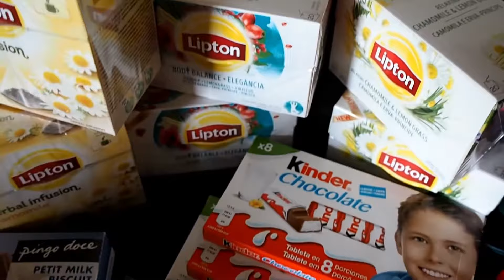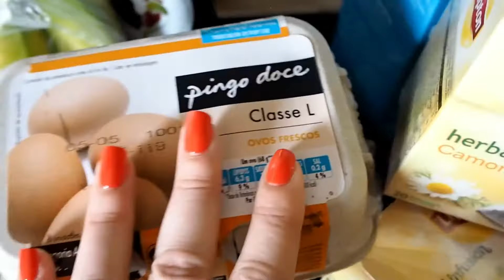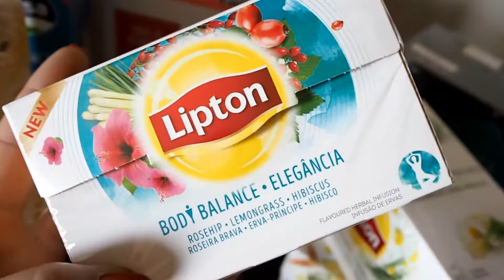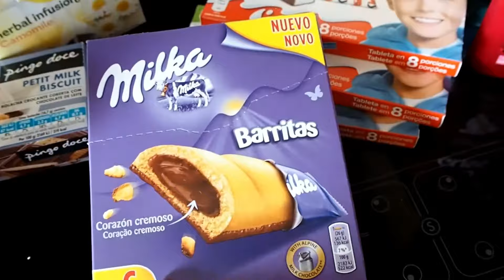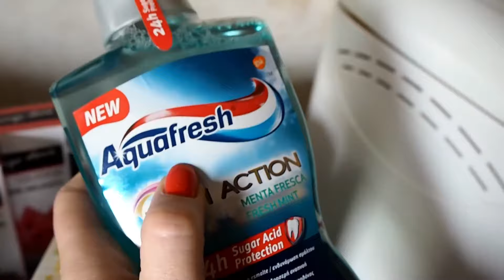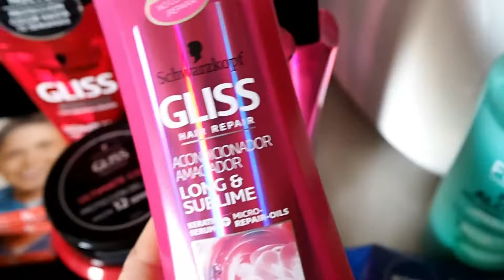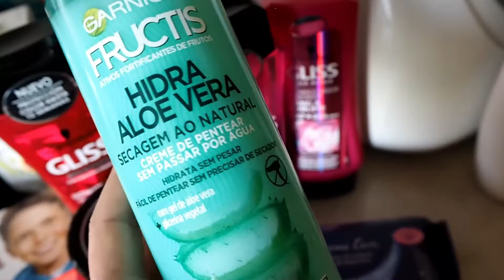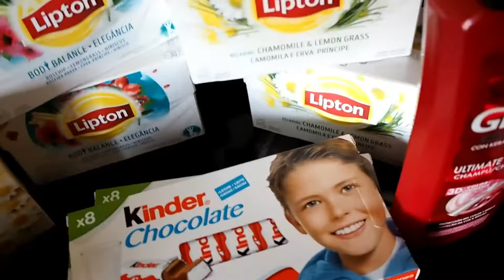Compras de Supermercado da Semana #11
Olá Meninas..!!!

Hoje venho mostrar-vos as minhas comprinhas de supermercado da semana...!!

Nesta semana, comprei tudo no Pingo Doce..!!

Espero que gostem e não se esqueçam de subscrever o canal, em breve há sorteio..!!!